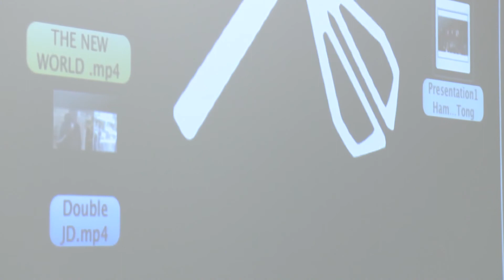Reclaim Your Life ROBIN